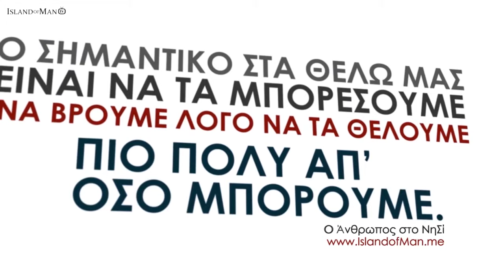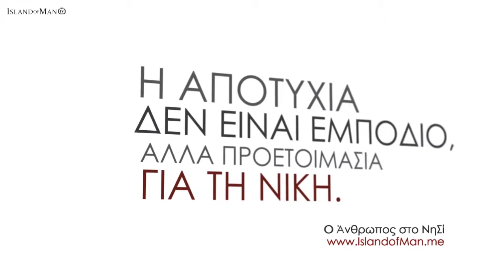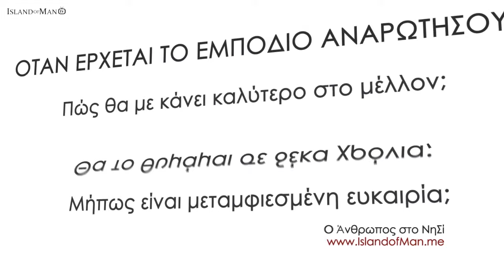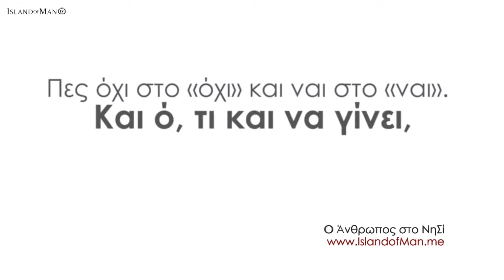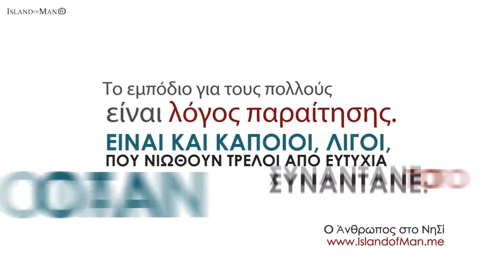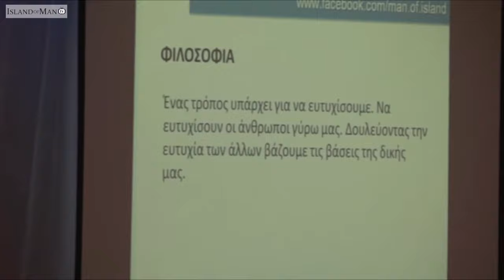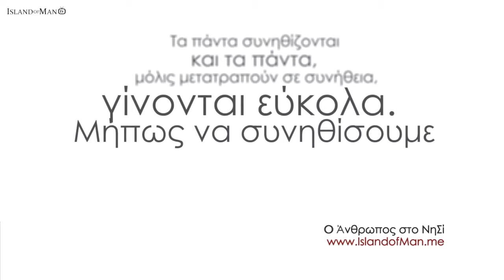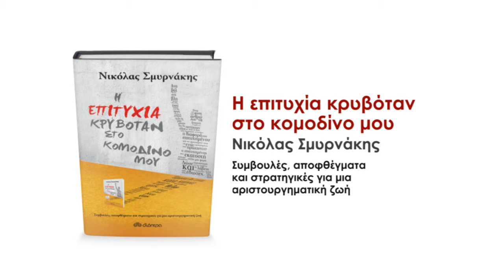Step on barriers - Νικόλας Σμυρνάκης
IslandofManTV

Μοτάζ: Κυριάκος Χαριτάκης
Γραφιστική επιμέλεια: Ιωάννα Μιχαήλ
Μετάφραση: Λουκάς Βοκορόκος
Επιμέλεια μετάφρασης: Χριστίνα Μαρκουλάκη